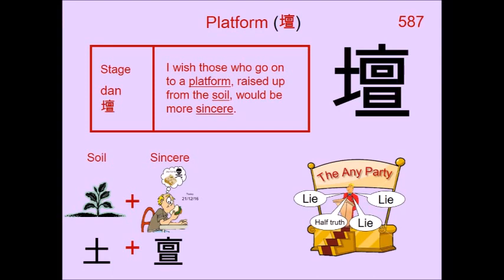Chinese Character 壇 Platform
587. 壇 Platform : Japanese Kanji (Chinese character) composed of:
Radical : 土 Soil

Readings
On: ダン、 タン

Phonetic: ? (?)

podium, stage, rostrum, terrace